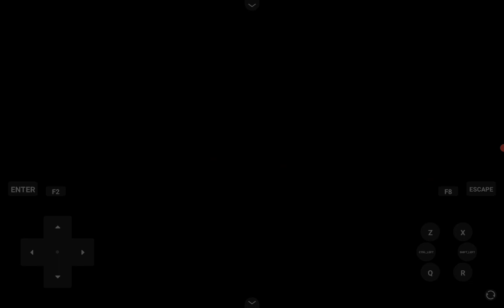Pokemon Jazmin vs Dante battle theme